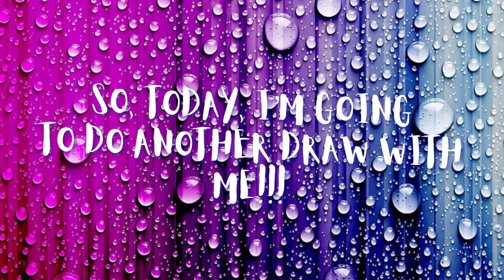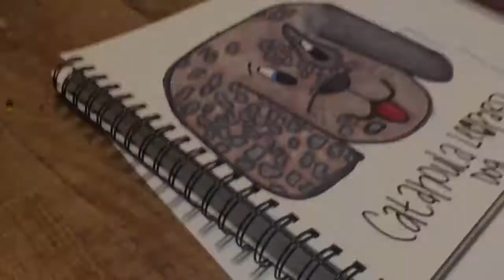DRAW WITH ME #2 😱|| Drawing Rare Dog Breeds Part 1🐶|| Catahoula Leopard Dog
Hi guys!! In today’s video, I decided to draw a Catahoula Leopard Dog. This dog is beautiful and SUPER rare! I’ll definitely do a part 2 (Norwegian Lundehund) 😱soon!!

DAILY BIBLE VERSE:
For we walk by faith, not by sight. -1 Corinthians 5:1

🐶DAILY DOG🐶
Catahoula Leopard Dog, of course! They are so beautiful!

My Favorite Channels:
@FlowDIY @Samaira Creates @Titania Creates @Moriah Elizabeth @ Mira Byler @Chelsey DIY
@Cat Blanc x Princess Justice @The Maya.B Show
@Off The Kirb Ministries

Check out my parents’ music on iTunes and Amazon Music:  RockingP|| Genuine and Breathe I Take

Love ❤️ Y’all!!!